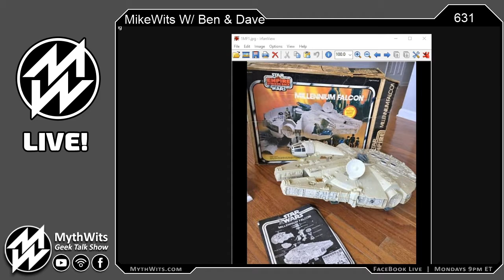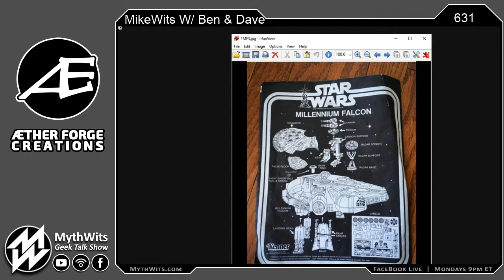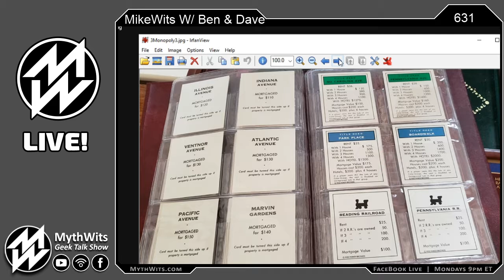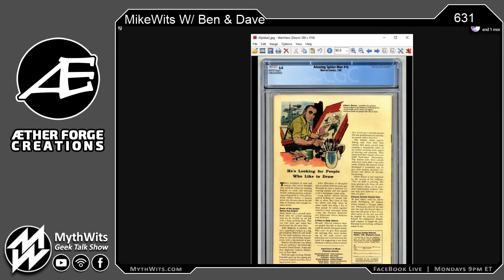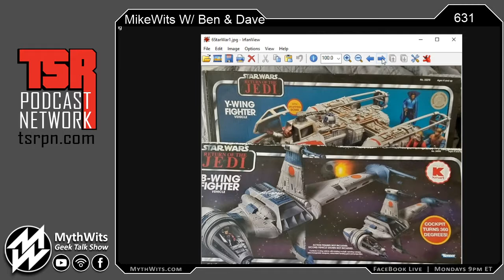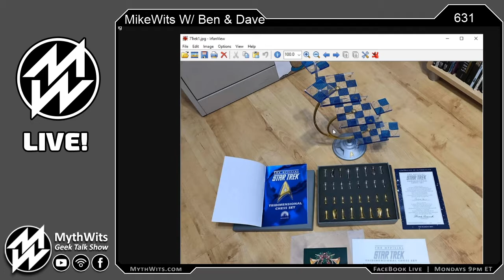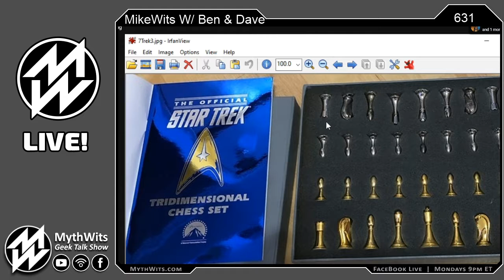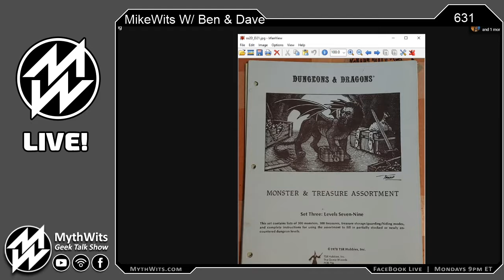631 MikeWits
Ben Gerber of Troll in the Corner & David Benevides from Bad Ass Games keep Mike company while Pete is out of town on business. They play an intense game of The Facebook Marketplace Price is Right?

David Benevides - BAGS, Bad Ass Gaming Solutions